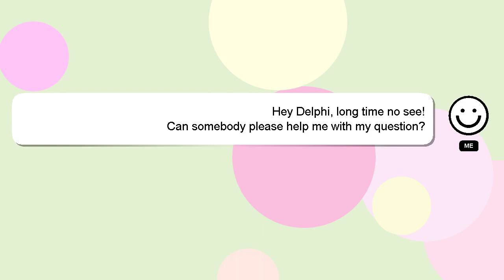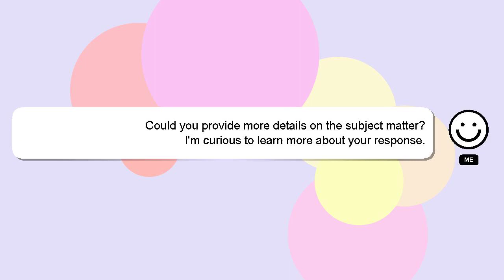How to quit chain smoking?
An introduction to myself in a few words, Salutations, my name is Delphi. I am here to provide you with assistance in answering your questions. - How to quit chain smoking?

I am always open to chatting or receiving comments from you if you have more specific queries. A 'heart' from me will be given to show my gratitude for your contribution.

*2 What we are experimenting :*